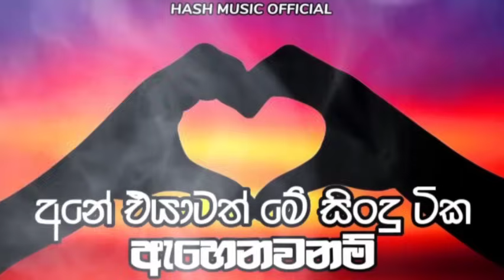Best Sinhala Songs Collection | New Sinhala Songs | 2023 New Sinhala Songs Collection | Cover Songs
Best Sinhala Songs Collection | New Sinhala Songs | 2023 New Sinhala Songs Collection | Cover Songs | Hash Music Official |  @hashmusicofficial777

◀ 𝓐𝓵𝓵 𝓒𝓻𝓮𝓭𝓲𝓽𝓼 𝓖𝓸𝓼𝓮 𝓣𝓸 𝓞𝓻𝓰𝓲𝓷𝓪𝓵 𝓐𝓻𝓽𝓲𝓼𝓽 ▶